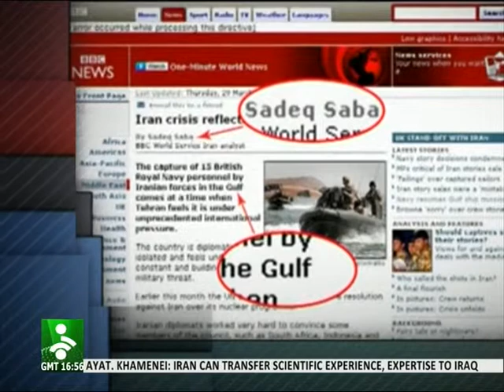دم خروس بی بی سی فارسی بیرون زد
دروغ بی بی سی فارسی وقتی برملا شد که مدیر این تلویزیون در مقاله ای که در سایت بی بی سی منتشر کرده بود از لفظ جعلی برای خلیج فارس استفاده کرده بود .